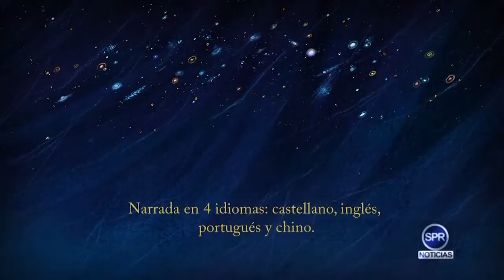Entrevista en SPR Noticias sobre Observadores del Universo